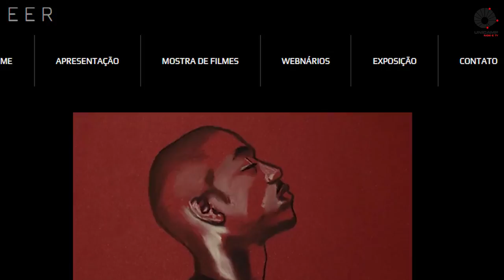Unicamp Queer celebra o orgulho LGBTI+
Começa no próximo dia 22 de junho o UnicampQueer, evento que está sendo organizado pela
primeira vez por professores, estudantes e funcionários da Universidade Estadual de Campinas,
durante o mês em que internacionalmente é celebrado o orgulho LGBTI+. A programação se estende até o início de julho, e é composta por uma série de webnários e debates, além de
performances, mostra de filmes e exposições – todas atividades que serão realizadas de forma
remota por conta das medidas de isolamento social.

Saiba mais na entrevista com o professor Gilberto Sobrinho para o Repórter Unicamp (também disponível nos principais tocadores de podcast)